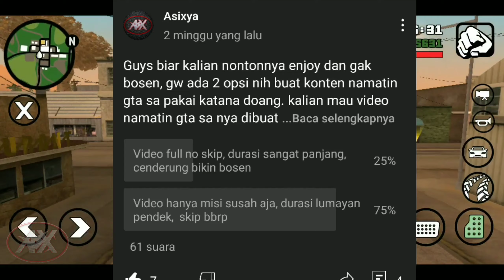Namatin GTA SA android pake katana part 1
Backsound